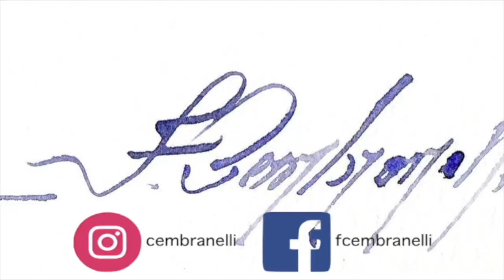Yellow Lily, Watercolour Demonstration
Materials
Paper:
Watson(Cold Pressed), 300 g/m3 ou 140lbs
Moulin du Roy (Cold Pressed/ Grain Fin) 300 g/m
Cézanne (Cold Press/Grain Fin) 300g/m
Saunders(Cold Pressed), 300 g/m3 ou 140lbs
The Collection Cold Pressed/ Grain Fin) 300 g/m

ES_Five Floors - Erasmus Talbot
ES_End of an Era - Christoffer Moe Ditlevsen
ES_Endless Way - Aerian
ES_Guna - Martin Landh
ES_Monumental Doubt - Rand Aldo